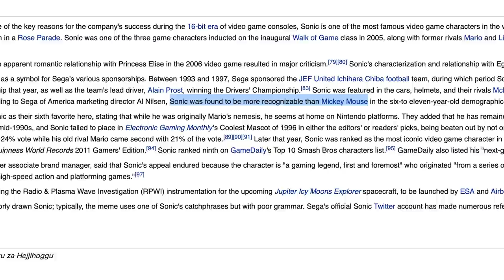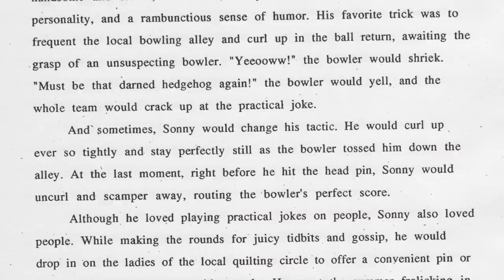5 Twisted Sonic The Hedgehog Adventures Sega Doesn't Want You To See | CanonBall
Today we finally reveal some disturbing, secret Sonic the Hedgehog lore that Sega almost certainly wishes we'd leave well enough alone. This... is CanonBall.

Join us Mondays, Wednesdays, Fridays, and Sundays at 3pm EST for brand new Cracked shows and series!

Writer: Jesse Eisemann
Editor: David Brown

00:00 - Intro
01:12 - #5: Sonic Has Always Been Fan Fiction
03:01 - #4: They WANT Sonic Sexualized
05:38 - #3: Sonic Used To Be A Narc
07:59 - #2: The Sonic Bible Is Messed Up
10:38 - #1: Sonic Retcons Are Horrifying